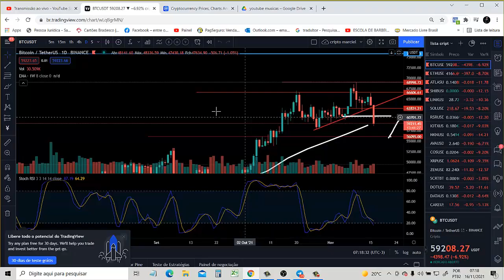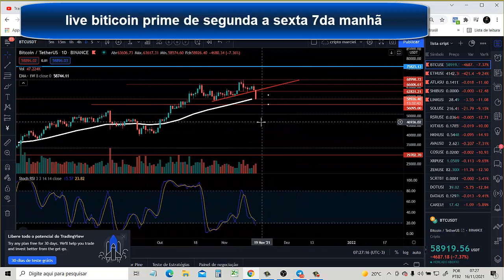BITICOIN DERRETENDO OQUE FAZER NESSAS HORAS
ANALISES DO BITICOIN ETHERIUM  E CRIPTO MOEDAS RELACIONADAS TODA AS SEGUNDA FEIRAS  AO VIVO AS 7:10 DA NOITE .

mais informaçoes no instagram

instagram ; @marcielmirandaaa

CRIPTO MOEDAS É UM INVESTIMENTO QUE TEM UM SERTO RISCO NO ENTANTO TOME CUIDADO , NAO FAÇA NADA SEM CONHECIMENTO ... O CONTEUDO DESSE CANAL É DE CARATER EDUCACIONAL .